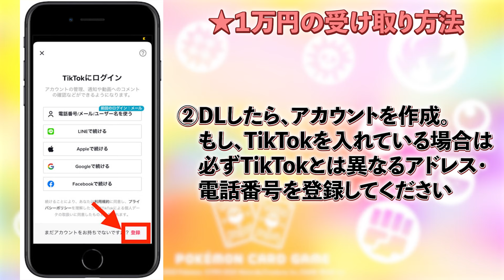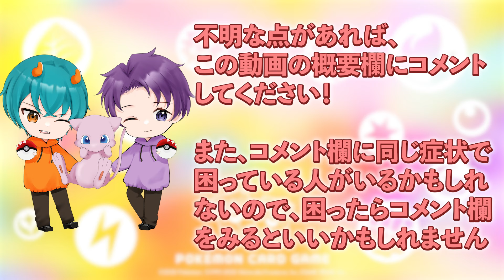[ポケポケ]今すぐやってください!!無料で50連パックを回す裏技がヤバすぎたのでやり方を解説します！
▼TikTok Lite招待リンクはこちら▼